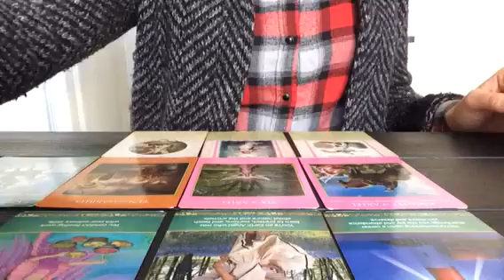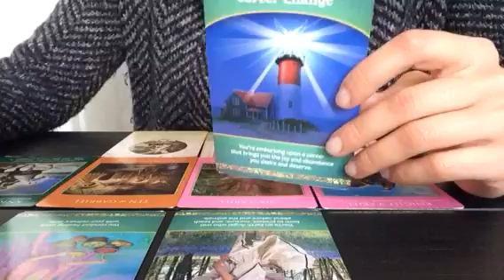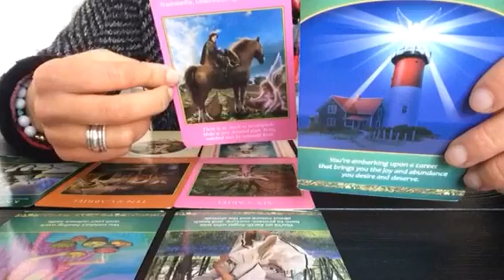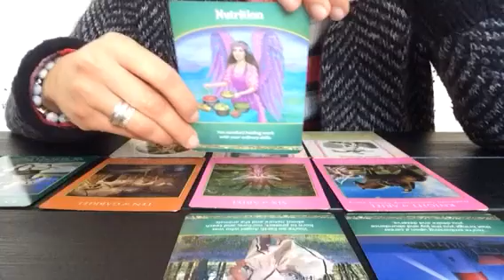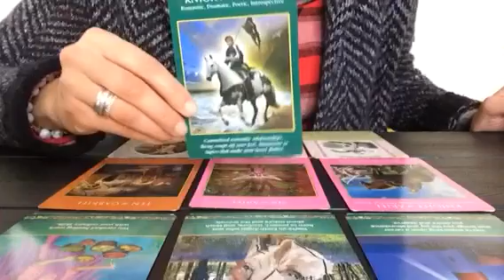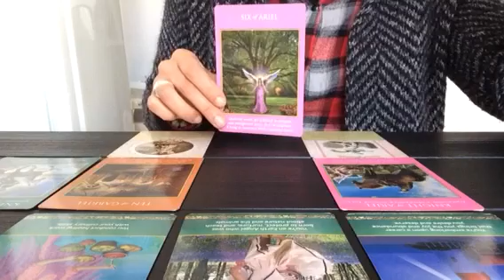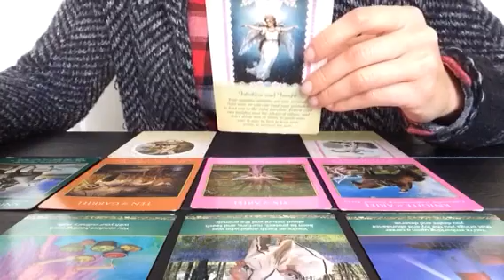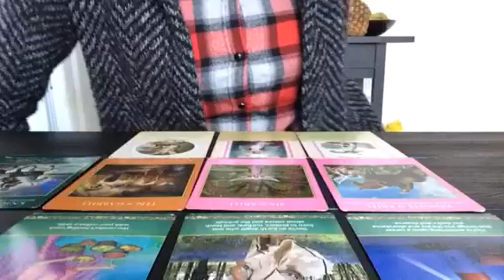Tarot Lumiere - Horoscope Angélique Sagittaire - Janvier 2017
Je vous révèle la guidance des Anges par signe astrologique.

Si vous souhaitez un tirage personnalisé, vous pouvez m'envoyer un email à ou consultez mon site internet pour plus d’infos sur mes services.

A bientôt!!!
Natacha